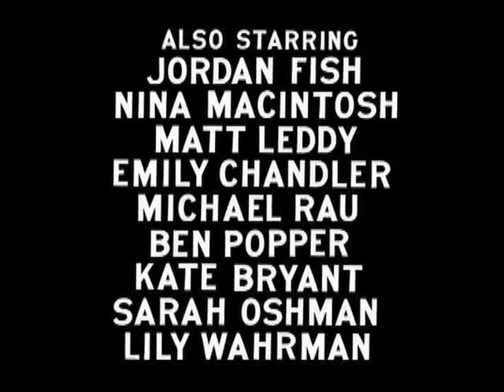Jettison Your Loved Ones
A man addicted to faking his own death strives for glory while his abandoned son, a boxer who thinks he's from the future, falls in love with his half-sister, the world's greatest sword fighter.